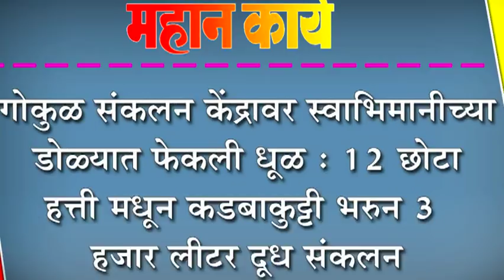गोकुळ संकलन वेंâद्रावर स्वाभिमानीच्या डोळ्यात पेâकली धूळ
गोकुळ संकलन वेंâद्रावर स्वाभिमानीच्या डोळ्यात पेâकली धूळ : १२ छोटा हत्ती मधून कडबाकुट्टी भरुन ३ हजार लीटर दूध संकलन